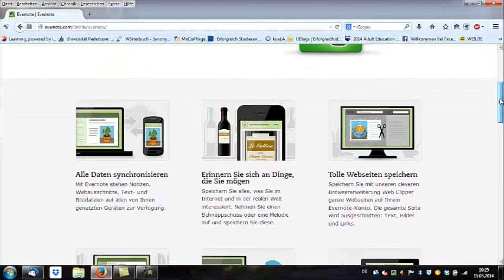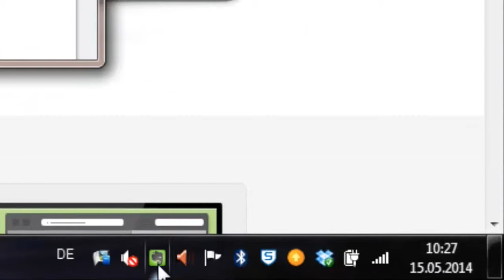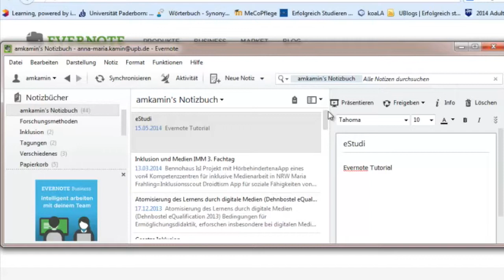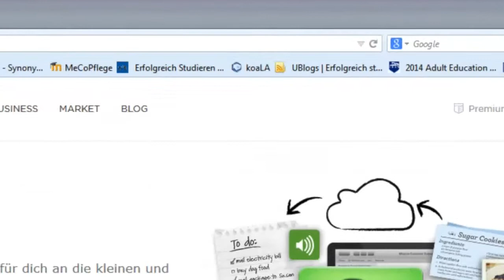C-1.2_Evernote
Anna-Maria stellt in diesem Toolvideo Evernote vor.